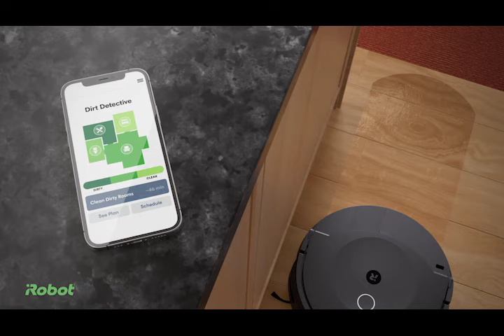Roomba Combo® 10 Max robot + AutoWash™ dock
Roomba Combo® 10 Max robot + AutoWash™ dock is our most powerful cleaning robot yet taking care of everything you’ve imagined—and more. Engineered to powerfully vacuum and mop before self-emptying its bin then washing and drying its own mop pad. It even knows which areas get dirty fastest and can automatically give them the deep cleaning they deserve.